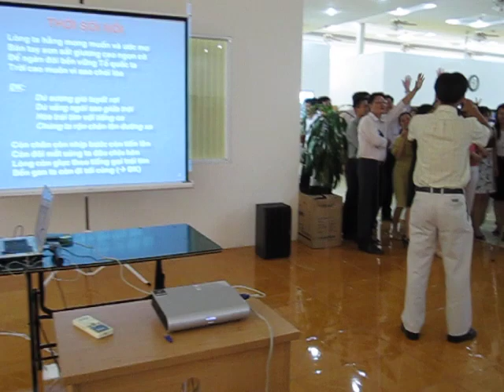Golden Heart Training-EAC.MOV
Dao tao ky nang "Dac Nhan Tam Trong Kinh Doanh"
tai van phong dai dien EAC